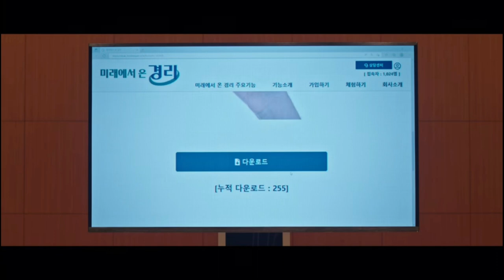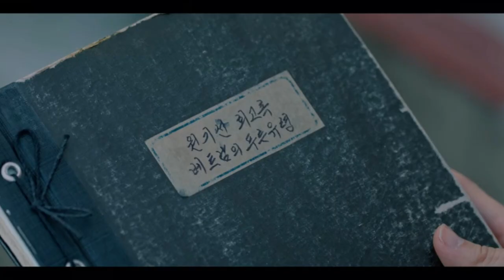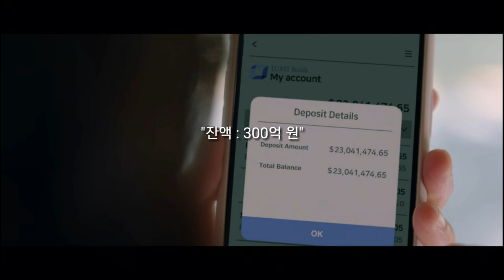작은 아씨들 마지막회(슈류탄든 오인주, 염산을 준비한 원상아)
진화영의 증언으로 오인주가 무죄로 풀려나지만, 원상아가 진화영을 납치한다. 네덜란드로 떠나는 비행기에서 원상아의 문자를 받은 오인주는 비행기에서 내려, 진화영을 구하러 간다. 오인주는 슈류탄으로 위협하지만, 원상아는 스프링쿨러에 고농도 염산 1톤을 넣어놨다며, 스위치만 누르면  온몸이 타들어 가며 죽을 거라고 말한다. 원상아가 염산 스프링쿨러 스위치를 누르고 진화영에게 염산이 쏟아지자 오인주가 배관에 슈류탄을 던진다. 염산은 멈추지 않고, 배관 뚜껑을 덮어쓰고 진화영을 구한다. 이때 원상아가 오인주를 덮치고 둘은 몸싸움을 하다, 원상아가 염산이 뿌려진 수영장에 빠져 최후를 맞는다. 700억원은 원상아의 딸이 갖고 있었고, 같이 있던 오인혜가 최도일의 도움으로 돈을 나눈다. 오인혜의 몫에서 오인경에게 100억원, 언니에겐 300억을 주며 언니들 행복하라며 끝을 맺는다.